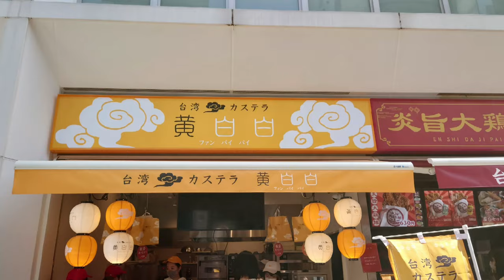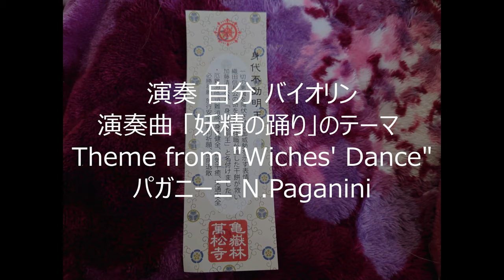【愛知ごはん】 大須さんぽ 雲白白の台湾カステラとマグロの山掛け丼と献血とアイスコーヒー with Sony XPERIA1 Ⅱ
pcのRAMが4GBdしかなく、メモリ増設のためドスパラ大須店さんへ訪問(*'ω'*)
ついでに大須散歩
無事、4GB⇔20GBへ増量できました
動画編集でDAVibci resolveがフリーズしまくりでしたが、さくさくになりました!!!

大須さんぽ概要
名古屋市中区大須 大須商店街

1. 雲白白 台湾カステラ
2. 万松 マグロの山かけ丼と唐揚げ膳
3. 大須万松寺(ばんじょうじ)献血ルーム
4. コンパル 大須本店 アイスコーヒー

撮影使用端末 Sony XPERIA1 Ⅱ(MARK2) Cinema pro
動画編集ソフト DaVinci Resolve 17, Sony Xperia Movie Creator
録音機器 Sony PCM-A10

演奏 自分
楽器 バイオリン
曲等 「妖精の踊り」のテーマ Theme from "Witche`s Dance" パガニーニ N.Paganini